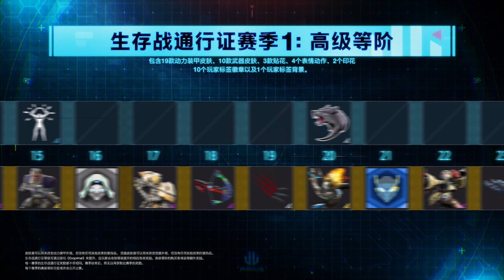《Exoprimal》特别企划 请MH系列开发人员来试玩！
CAPCOM全新作品《Exoprimal》的特别企划！

邀请以辻本制作人和藤冈总监为首的“Monster Hunter”系列开发人员体验《Exoprimal》！

《Exoprimal》预定于2023年7月14日（五）发售。现正接受预约！

■演出
主持：平井善之（America Zarigani）
演出：辻本良三（「Monster Hunter」系列制作人）
　　　藤冈要（「Monster Hunter」系列执行总监）
　　　平冈拓朗（《Exoprimal》总监）※
　　　井上和则（《Exoprimal》制作人）※

※「Monster Hunter」相关的开发资历

《平冈拓朗》
　・《Monster Hunter Portable 3rd》策划
　・《Monster Hunter Generations》策划
　・《Monster Hunter Generations Ultimate》主策划
　・《Monster Hunter World: Iceborne》主策划

《井上和则》
　・《Monster Hunter World》制作人
　・《Monster Hunter World: Iceborne》制作人
　・《MONSTER HUNTER STORIES 2》制作人

※皆为开发中画面。